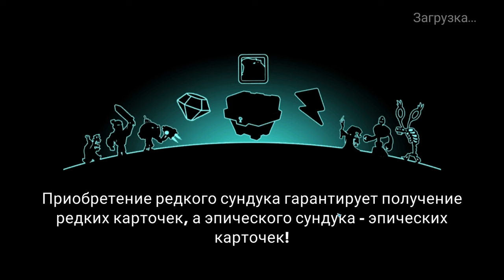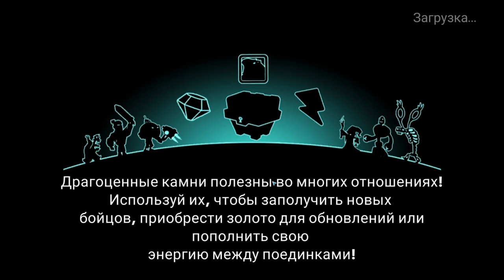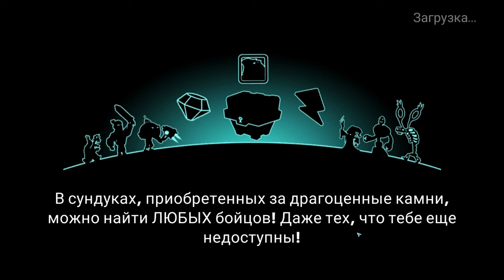Tower Conquest #317 СЛЮНИ ПОДОТОРИ 😆